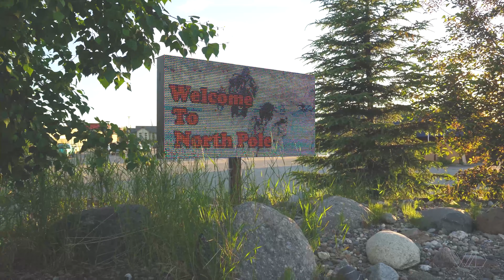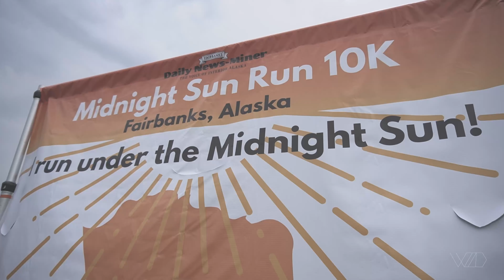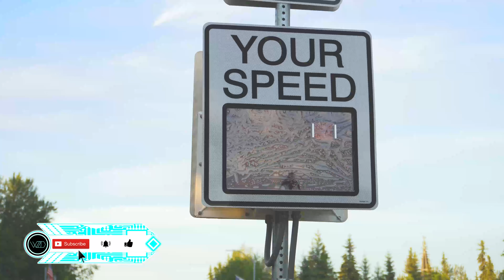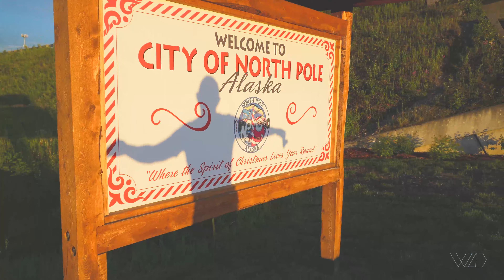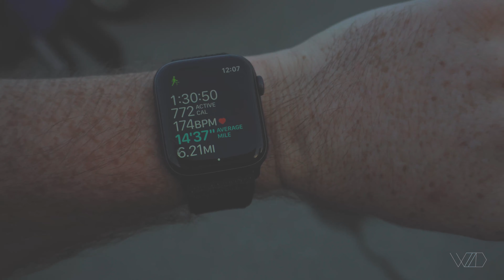WHY DID I RUN?! │ WhatZachDoes